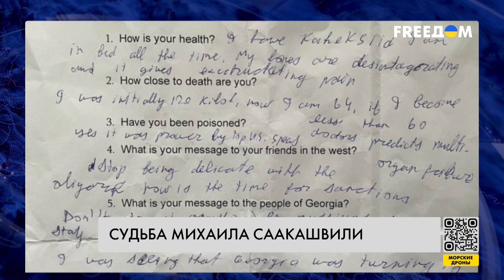Состояние Саакашвили. Что известно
Состояние третьего президента Грузии Михеила Саакашвили ухудшается, заявляют его адвокаты. Грузинское правительство продолжает игнорировать просьбы мировых лидеров и ЕС оказать ему надлежащую медицинскую помощь за границей. К примеру, Варшава готова принять Саакашвили на лечение. Суд Тбилиси еще в конце февраля отказал в ходатайстве о досрочном освобождении политика. Что происходит с Михеилом Саакашвили сейчас, смотрите в материале